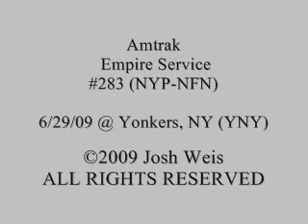Amtrak Empire Service #283 @ YNY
Amtrak NYP-NFN (New York Penn to Niagara Falls, NY) Empire Service train #283 makes its arrival at Yonkers, NY right on time.

The train is led today by GE P32ACDM #714 as it eases to a stop at Metro North's Yonkers station on the Hudson Line just 15 miles into its journey up the majestic Hudson River before relaying at Albany and turning west to run along the Mohawk River Valley. to points west...